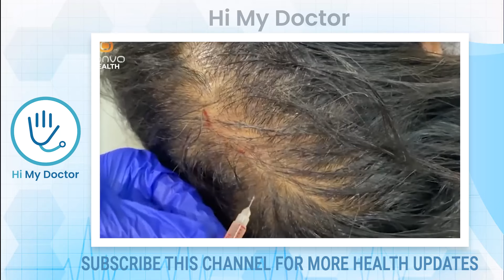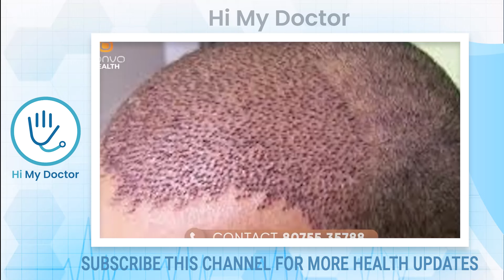മുടി കൊഴിച്ചിൽ ഈ ഒരു ചെറിയ കാര്യം ചെയ്യുന്നതിലൂടെ പൂർണ്ണമായി മാറ്റിയെടുക്കാം| mudi kozhichil maaraan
mudikozhichil,
mudikozhichil maran,
mudikozhichil maran oil malayalam,
mudikozhichil maran problems and solutions,
mudikozhichil maran dua,
mudikozhichil maran oil,
mudikozhichil maran ayurvedam,
mudikozhichil maran home remedies malayalam,
mudikozhichil after delivery,
mudi kozhichil thadayan,
mudikozhichil maran islamic dua,
amithamaya mudikozhichil,
mudikozhichil maran aloe vera,
aji talks mudikozhichil maran,
allu and me mudikozhichil,
curing alopecia areata,
curing alopecia,
mudikozhichil dr rajesh kumar,
mudikozhichil maran doctor,
mudikozhichil enna,
mudikozhichil maran food,
salim faizy mudikozhichil,
mudi kozhichil karanam,
mudi pozhichil,
mudikozhichil homeopathic medicine,
mudikozhichil maran hair pack,
mudikozhichil maran islamic,
mudikozhichil reason in malayalam,
mudikozhichil karanam,
kuttikalude mudi kozhichil,
mudikozhichil maran kattar vazha,
mudi kozhichil maran kanjivellam,
mudikozhichil maran lakshmi nair,
mudikozhichil mattan,
mudi kozhichil maran ottamooli,
mudikozhichil pettanu maran,
pcod mudikozhichil,
mudi kozhichil nilkan,
mudi kozhiyal maran,
mudikozhichil maran shampoo,
sarkari mudikozhichil,
mudi kozhichil thadayam,
mudi kozhichil thadayan oil,
mudi kozhichil tharan,
mudi kozhichil thadayam boys,
mudi kozhichil thadayam mudi valara,
mudi kozhichil tharan maran malayalam,
mudi kozhichil tharan maran,
mudi kozhichil thadayam kattar vaya,
mudi kozhichil tips in malayalam,
tharanum mudi kozhichil,
mudi kozhichil maran tips,
mudikozhichil today,
mudi kozhichil maran uluva,
mudi kozhichil maran ulli,
mudikozhichil vattathil,
mudi kozhichil maran,
mudi kozhichil thadayam ulli,
mudi kozhichil,
mudi kozhichil maran malayalam